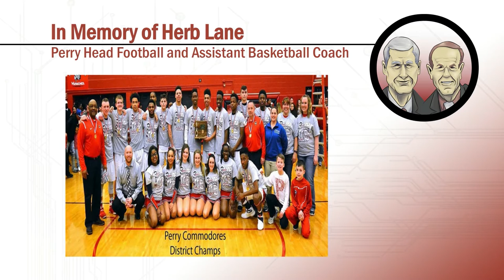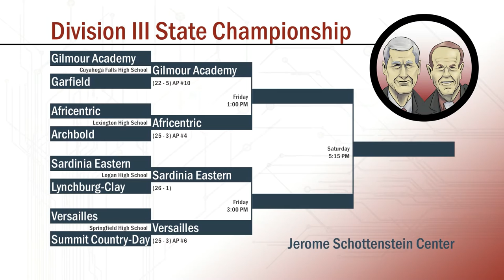A Closer Look with Mark and Mark (Episode 28)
It's the season finale and Mark and Mark are bringing a last look into tournament season with a handful up coming match-ups, some plays of the week, and what might be the funniest segment they've done yet: Sports Cliches and their thoughts on them! Catch it all here on the season finale of A Closer Look!

*A Closer Look is set to start back up again in August 2017 - keep an eye out for it, until then, we'll see you next season!